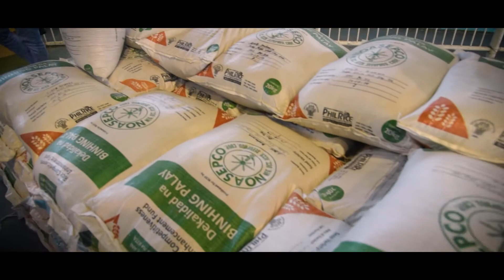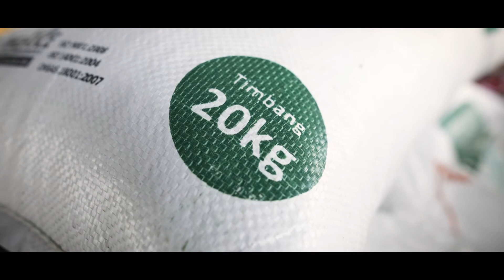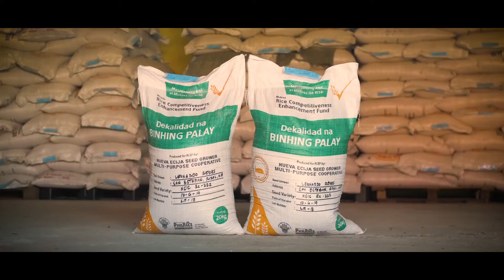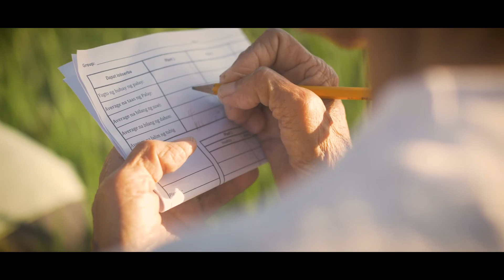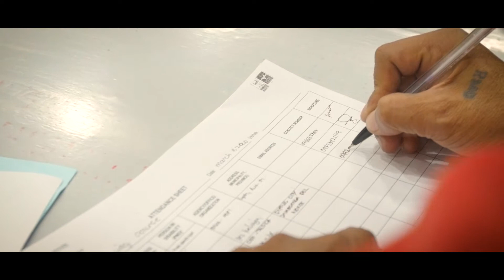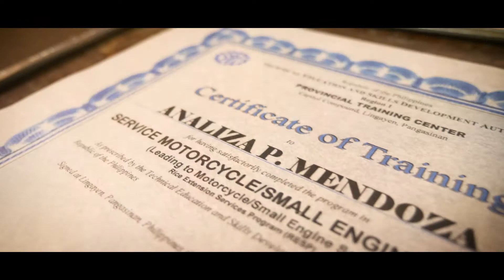Rice Competitiveness Enhancement Fund (RCEF) Program Briefer FULL